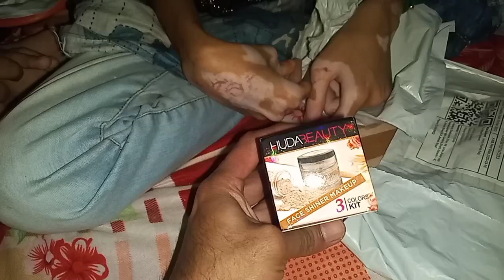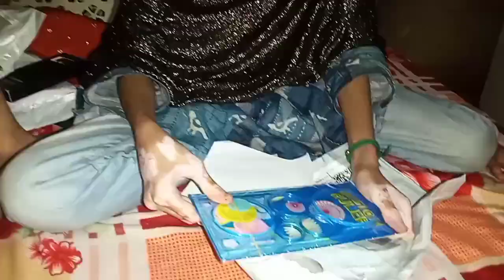unboxing video/Rabeel Mirza vlog